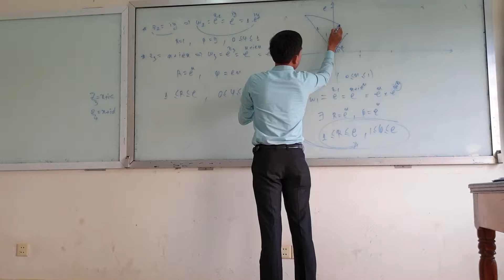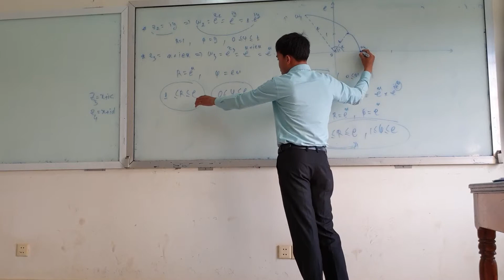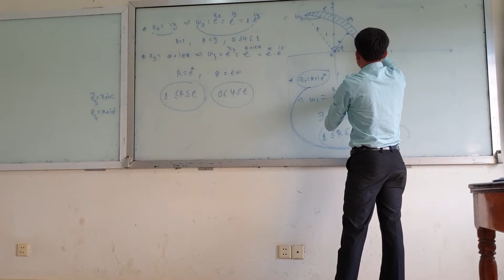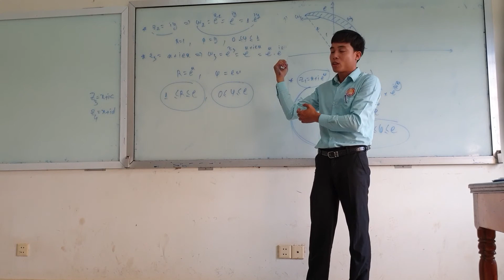Presentation complex csuk g7 part2